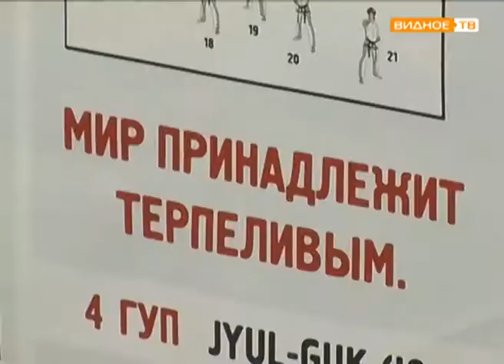"Первые победы" - школа тхэквондо в Видном